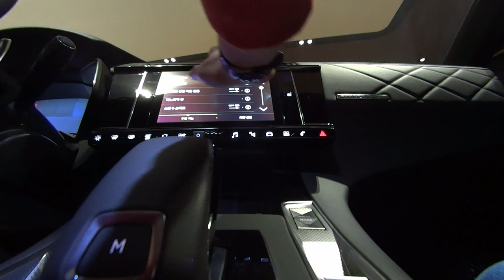DS7 TEST DRIVE REVIEW - DS7 시승기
요즘 차에 꽂혀서 이래저래 가능한 차들을 시승해 보고 다니고 있습니다.
운이 좋게 DS7 이벤트 당첨으로 48시간 시승을 해 봤네요.

모...아는 게 없어 허접 하지만, 이렇게 한번 시작해 보는 거죠. 당근조실험실이 자동차 시승기를 찍다니...흐흐흐흐흐...